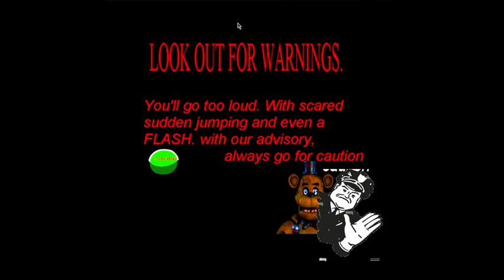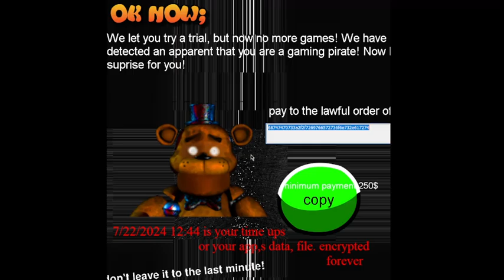FNAF: ReRansomed [FLASH WARNING]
Do not play this game if you are prone to seizures or are sensitive to flashing lights or loud noises.
Game by c0ppets_ and Riverson
"A corrupted restoration of a shoddy FNAF bootleg game. Some things may be artifacted."
Not actually a virus.